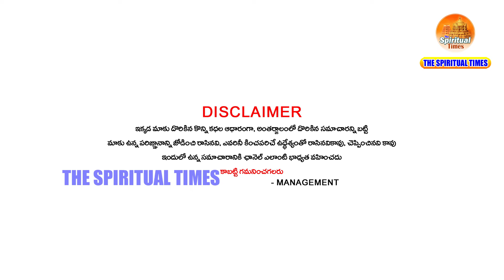మేషరాశికి రాబోయే జైష్ఠ పౌర్ణమి తర్వాత 3 శుభవార్తలు ఒక సమస్య ఇదే అతిపెద్ద సంఘటన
Thank you all for “Clicking” our “Video” and welcome to “The Spiritual Times” Channel.

The Spiritual Times  ➢ @TheSpiritualTimes369